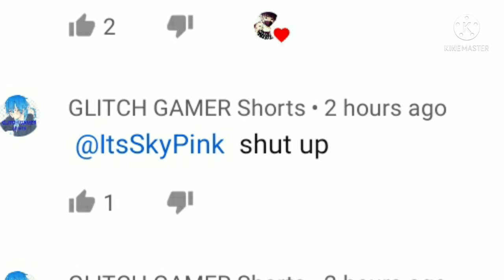Unsub to GLITCH GAMER and this video will show you was he is very toxic